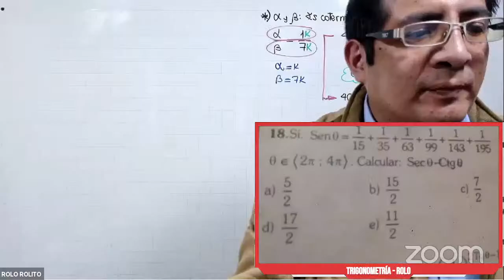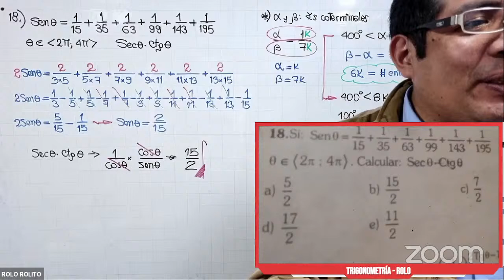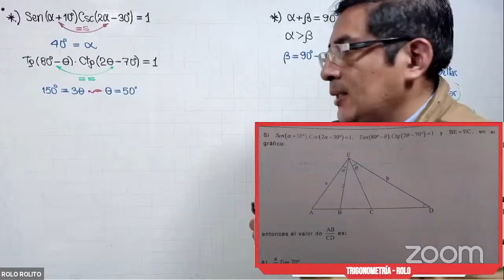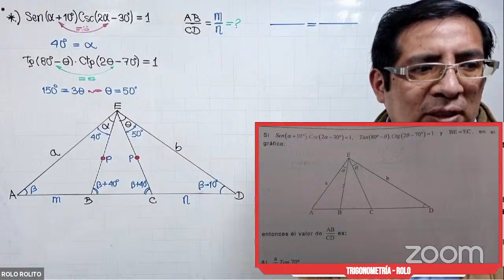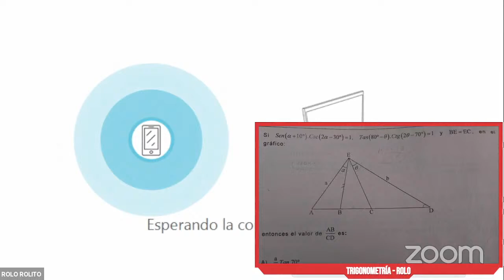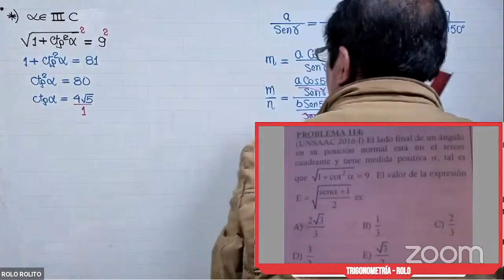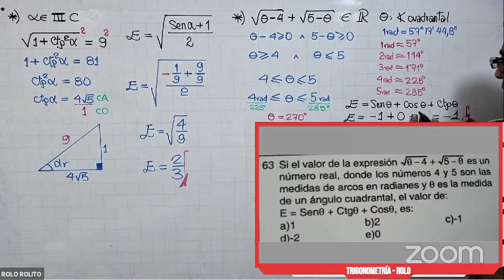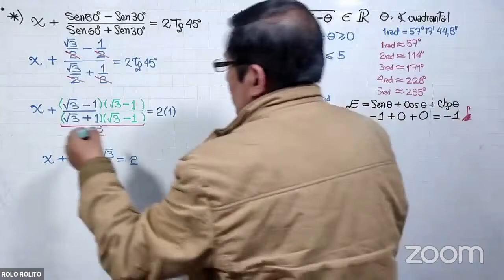TRIGONOMETRIA - ROLO - R.T. DE ANGULOS EN PN